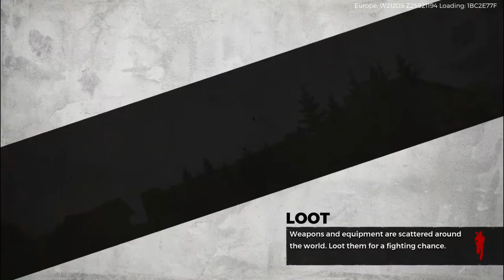[SOGO] SOLO PvP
SOGO.LOVE - GAME PROJECT SERVER